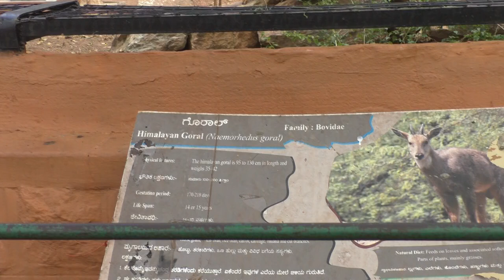Near Threatened Himalayan Goral Rugged Terrain Of The Himalayas Mysore Zoo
The Himalayan goral (Naemorhedus goral) is a bovid species found across the Himalayas. Himalayan gorals are medium sized herbivores and are the smallest of the goat-antelopes (subfamily Caprinae). They range in body length from 81 to 130 cm and stand 56 to 80 cm tall. Himalayan gorals weigh from 25 to 30 kg. They are stout animals; a strong and stocky build is probably advantageous for maneuvering the craggy terrain of the Himalayas. Male and females are similar in size and both genders have short, sharp horns that curve posteriorly. Horns are rarely longer than 15 cm.It is listed as Near Threatened on the IUCN Red List because the population is thought to be declining significantly due to habitat loss and hunting for meat.